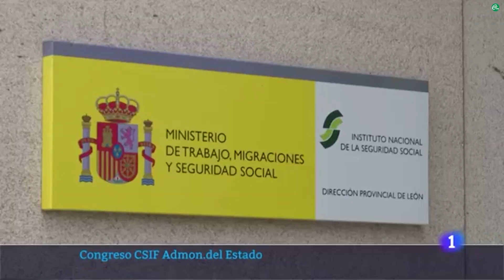Las administraciones necesitan un plan de choque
Sindicato profesional, independiente; creciendo en la empresa privada y mayoritario en las Admin. Descubre otra manera de hacer sindicalismo.